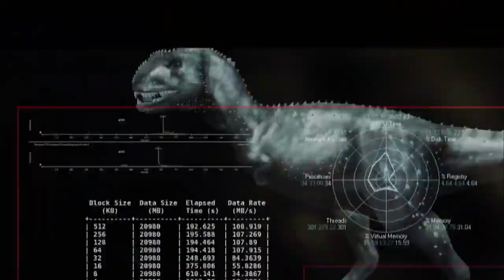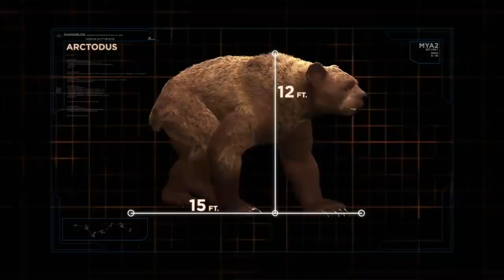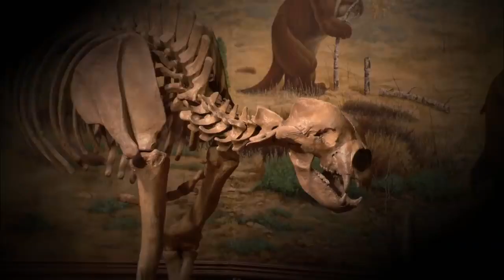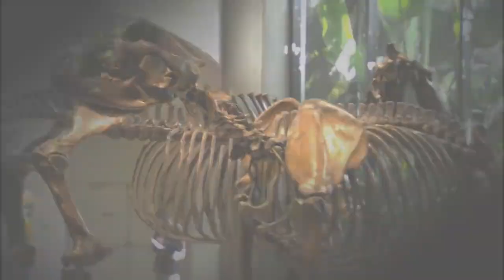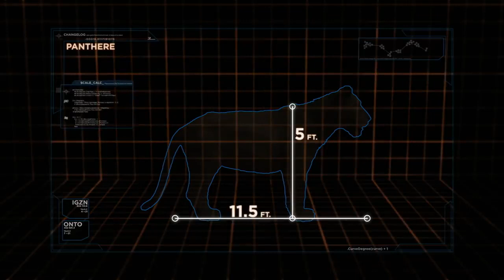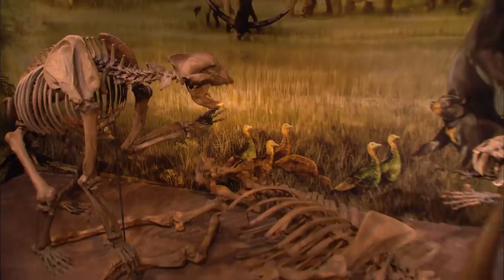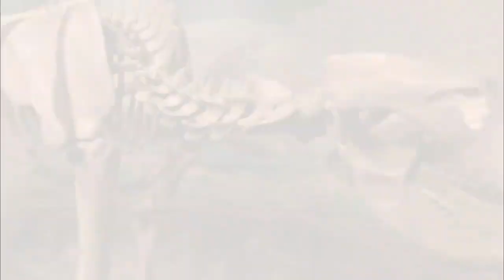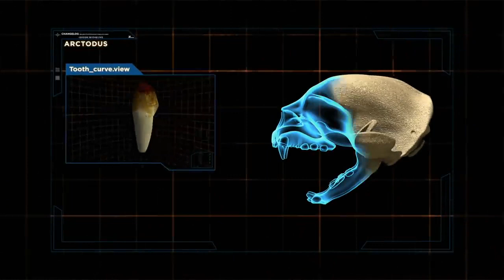Jurassic Fight Club (2008) Full Documentary Series by History Channel S01E09 - Ice Age Monsters